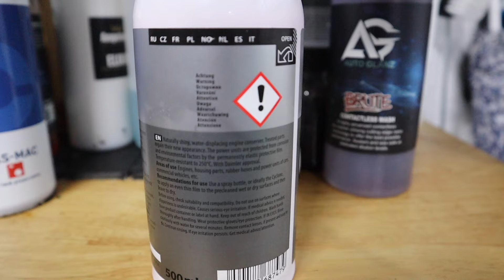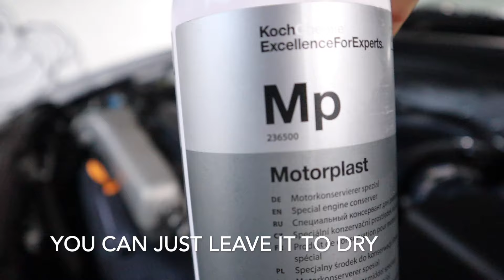Best and easiest way to detail an engine bay. Rust inhibitor. Koch Chemie KCX Motorplast review.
The easiest way to detail and protect your car engine bay from Koch Chemie, or KCX as they are now known. Motorplast is a simple and easy way to prevent rust, enhance your engine plastics and rubber hoses. Spray on, walk away, that simple! Tested here on my VW 25th Anniversary 1.8T engine but with the Audi SQ5 Quattro engine to follow, this is ideal for stored and classic cars as well as daily drivers. This is detailing at its easiest and simplest!

Koch Chemie Motorplast helps prevent rust by leaving a flexible film over the surface of metal under the hood. This is the car detailing product that your engine bay has been waiting for.